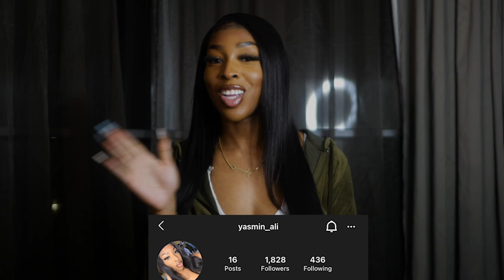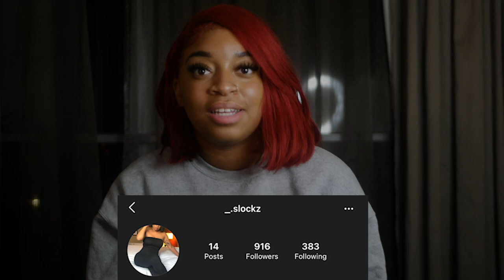1 Guy Rates 5 Girls by LOOKS & PERSONALITY PART 2